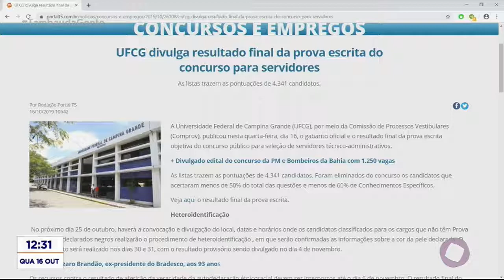Tambaú da Gente - UFCG divulga resultado final da prova escrita do concurso para servidores